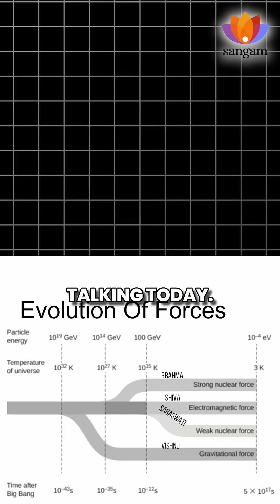Correlation of Fundamental Forces With the Hindu Pantheon | Pinaki Gangopadhyay